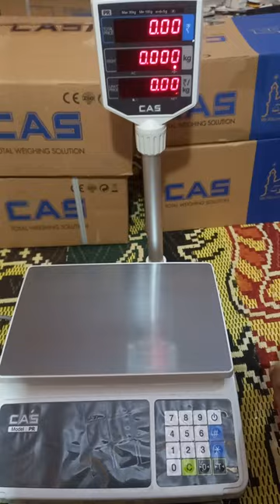Weighing machine 30kgs. Price Computing weighing machine CAS PR 30kgs CAS Weighing Machine